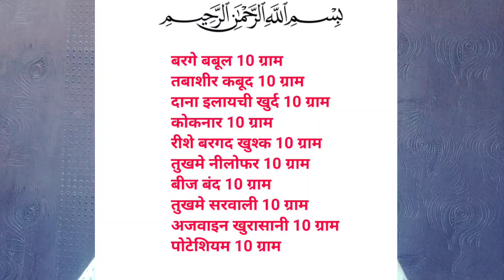Tabasheer aur Barge Babool ke fayede (Raza Sahab)